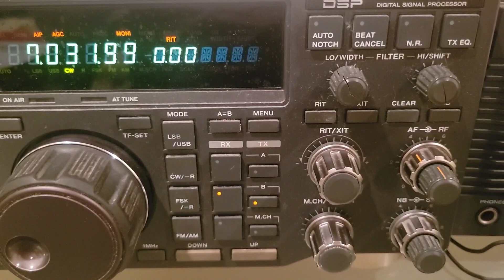JH1HDT, 40m, 11 September 2023, 1015z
de wa2vuy: Tad had a very strong signal this morning at 1015z, my sunrise at 1036z